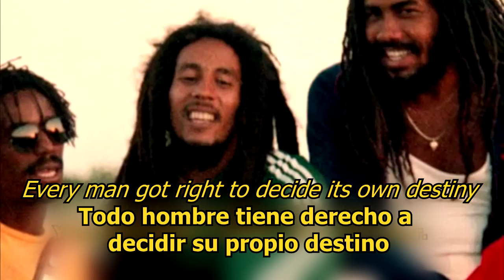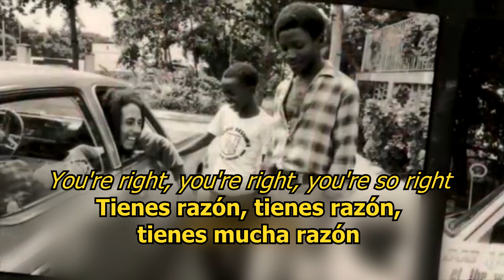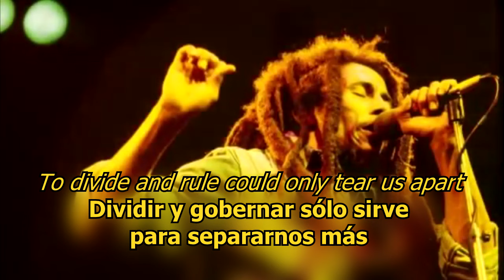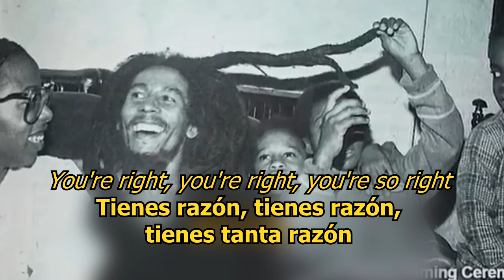Zimbabwe - Bob Marley (LYRICS/LETRA) (Reggae)